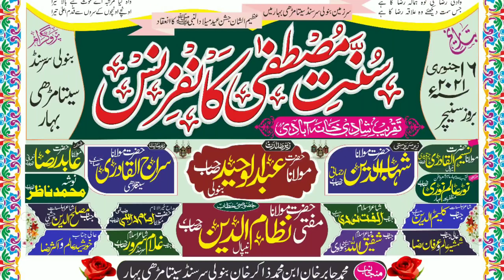Ulfat Noori Vs Imam Rahi【 शादी है सरकार की सून्नत मौला की अनमोल नेमत चमके तेरा घर दुआर 】At Banauli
📹Vedio Recording By - Uammati Network...
●Audio Recording By -- Ummati Network Team

📹Vedio - Efx = Md Tausif Reja

●● HD Vedio & Clean Voice

🎙 Voice -- Ulfat Noori Vs Imam Rahi Sitamarhi

  FROM _ UMMATI NETWORK ∆∆ Click √√√

Vedio ko jayada se jayada share kijiye or apne dosto tak pahuchaye LIKE COMMENT.

...Ummati Network ... 🔊

. HD RECORDING .. UMMATI NETWORK ..

££¢¢¢¢¥¥¥ \\\ More Information For Ummati Network please Contact ..€€€€€

Recording By Ummati Network

Shahnawaz Hassan
ZamZam Fatehpur

Shakil Nanpuri
Akhtar Raza Gazali Sitamarhi
Asghar Imam Aaswi Madhwapuri
Sanaullah Jamali Koderma
Arshad Raza Barkati Madhubani
Kalim Raza Danish Muzaffarpur
Akmal Vaishali
Md Nasruddin Akmal Champarani
ZamZam Vaishali
Qaisar Vaishalvi
Sagar Ziya kolkattwi
Mast Bareilly
Akhtar Raza Afzali
Jabbir Akhtar Siraji
Aslam Raza Faizi Madhubani
Qasim Gangorwi
Shabbir Ashtar Madhubani
Asghar Imam Aaswi
Muztaba Raza Khan Bareilly Sharif
Danish Raza Sursand
Ali Haidar Faizi Lakhanpuri
Dilnawaz Akhtar Sitamarhi
Azhar Rizwi Nepali